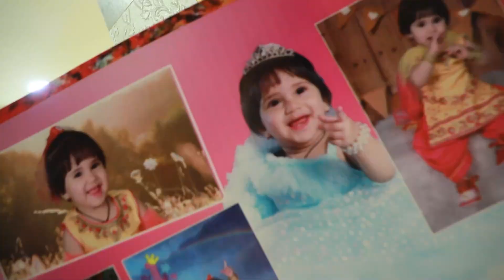Jiyara 1st birthday teaser